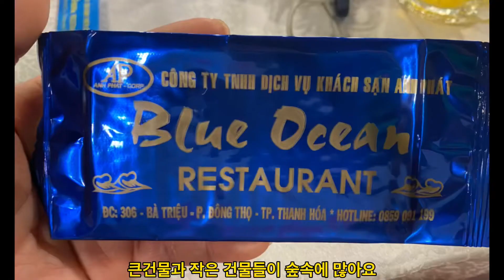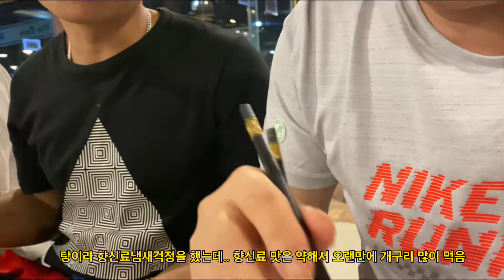베트남 소도시 탱화성 밤거리 맛집은? @Vinpearl hotel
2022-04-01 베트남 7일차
탱화성에 입성했다.
Vinpearl Hotel 음식은 그냥 양식이 주류다.
빵에 쌀국수 요정도.
하지만 5성급호텔이다. 가격은 5만5천원 싸다!
점심은 현장에먹고 저녁은 술!
탱화에서 먹은 음식을 정리해본다.